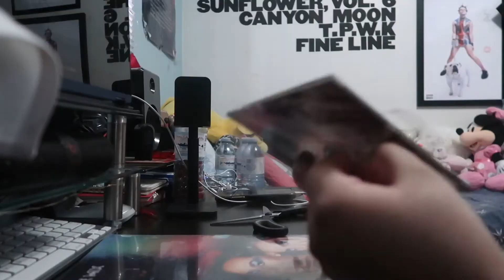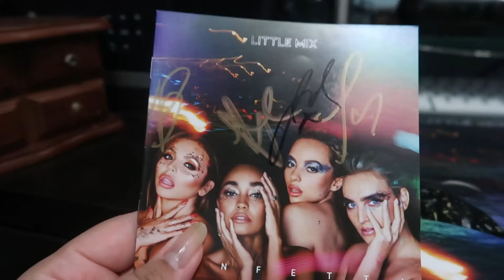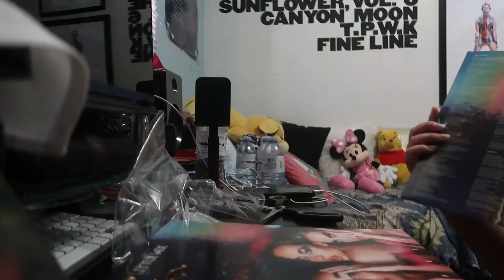LITTLE MIX UNBOXING || CONFETTI ALBUM 2020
Little Mix Confetti Album